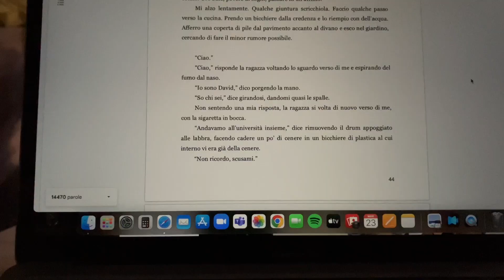unlearning to be constantly productive 💌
hi everyone!
decided to reframe my vision around productivity for a few days.

sc: 90